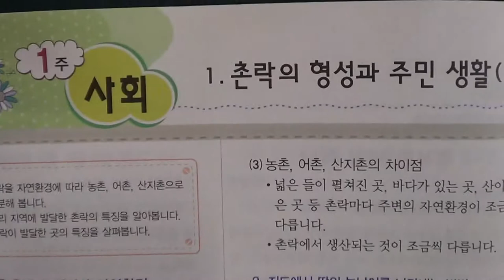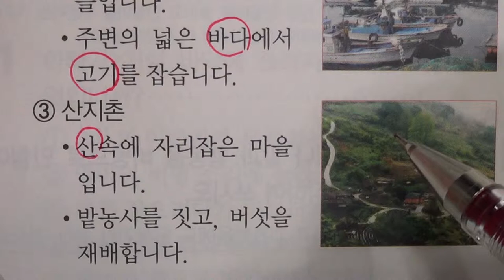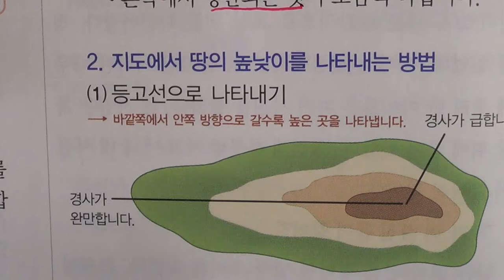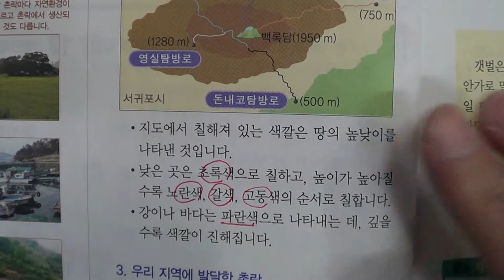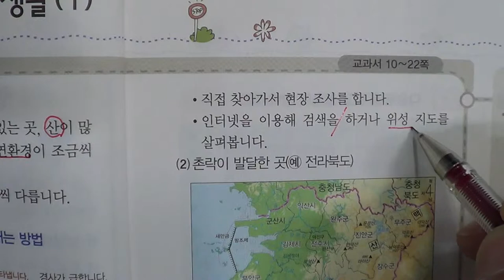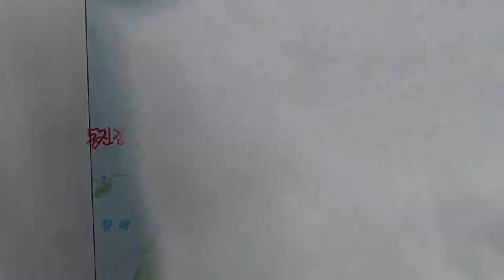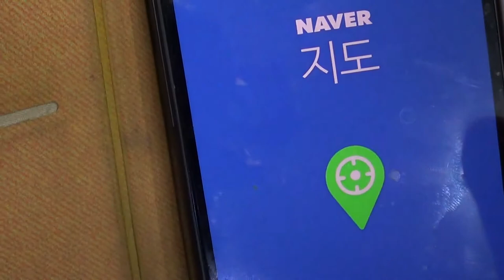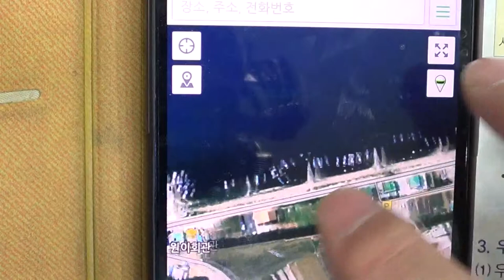★★1학기 중간고사★송도신도시 송도 학원 종합학원 신송중 박문중 신정중 해송중 먼우금초 신송초 송원초 송명초 명선초 신정초 해송초